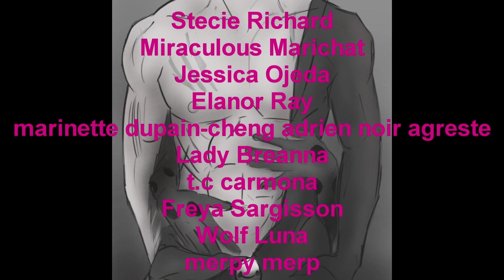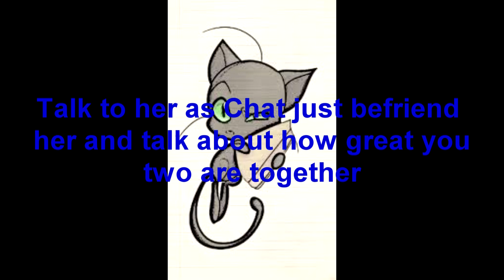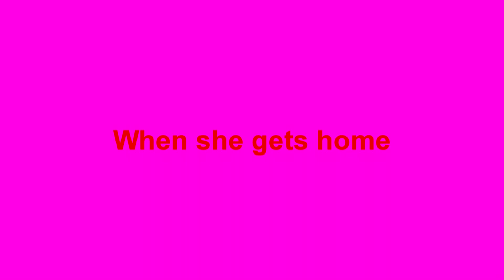One more night ep8